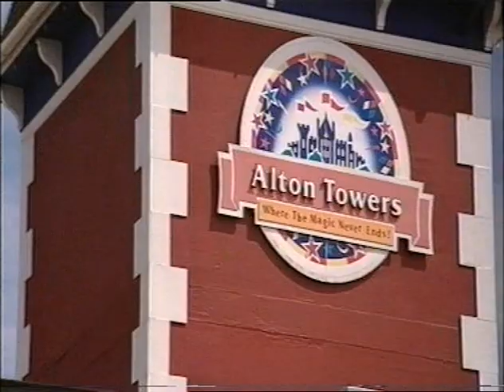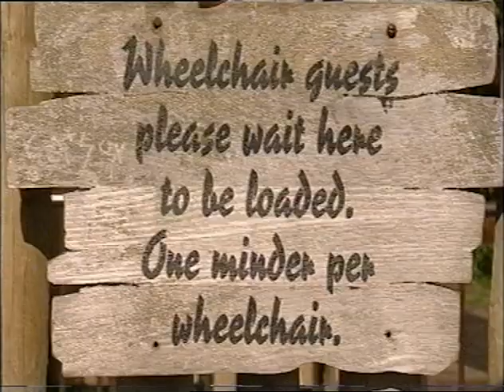Mik Scarlet - From The Edge - Theme Parks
In this item from the disability magazine show "From The Edge" Mik Scarlet visits UK theme parks and reports how accessible they are. He also tries out some rides.
(Edited for use in Mik's show reel)